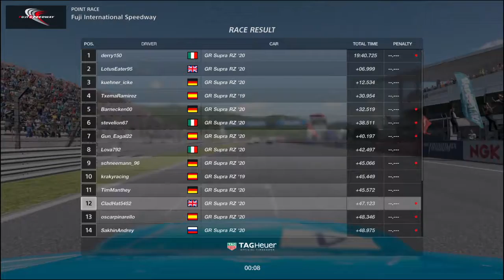Gran Turismo Sport GR Supra GT Cup 2020 Series Round 1 (Fuji)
Gran Turismo Sport no commentary gameplay of this weeks GR Supra GT Cup 2020 series round 1 (April 26 2020). GR Supra GT Cup 2020 series round 1 gameplay, onboard with the Toyota GR Supra RZ '20 car on ps4. Round one of the GR Supra GT Cup 2020 series is at Fuji.

I'm trying to bring together a community of like-minded people across multiple platforms. I stream most days on twitch and have also created a discord for people to connect outside of videos and streams, links to these are included below.
MY SETUP:
- Logitich G29 wheel and pedals
- PS4